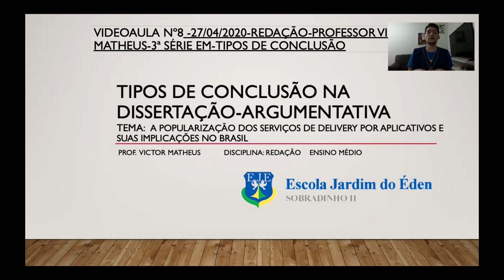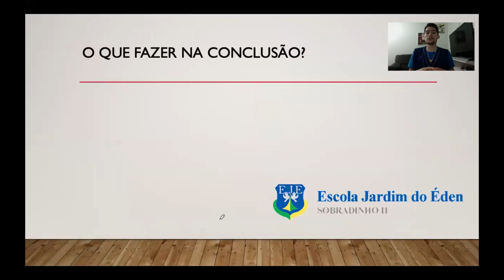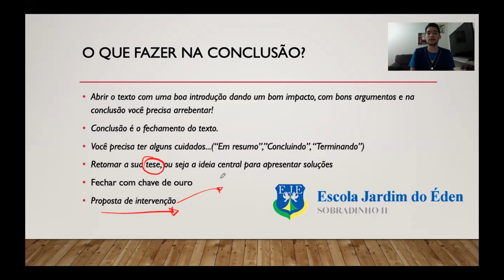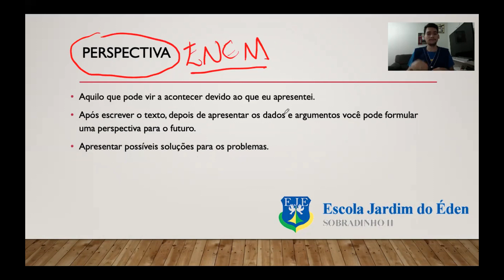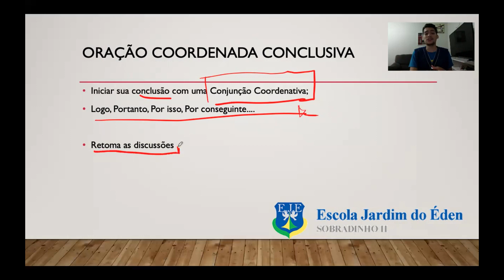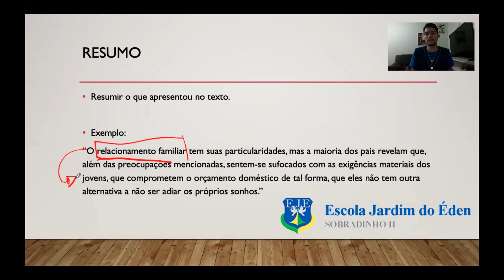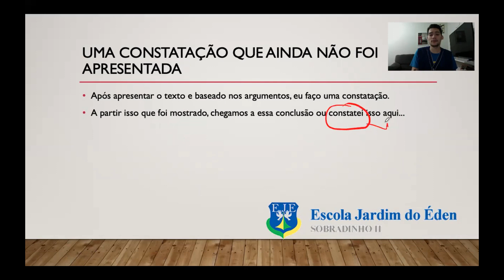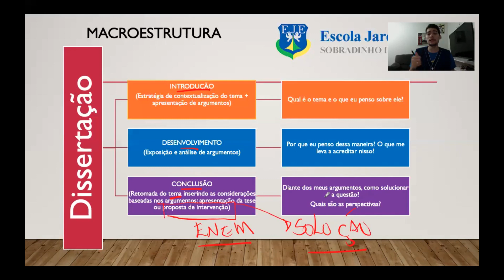Aula nº8-27/04/2020-Redação-Professor Victor-3ªSérie EM-Tipos de Conclusão